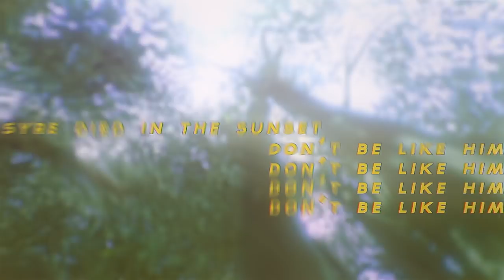Jade mnine: Leviathan #18 by Jade Yoda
Description